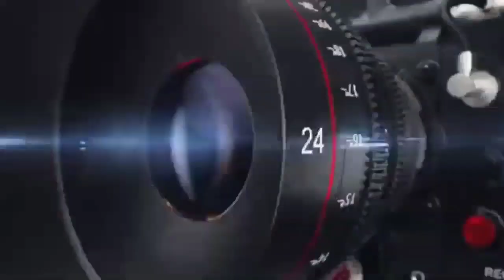प्रभाती भजन | चदरिया झीनी रे झीनी | स्वर खिंव सिंह सोभाणा | Prabhati bhajan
💠 Album - Nakhat bana bhajan
💠 Singer - Khinv Singh Shobhana

👉 Videos Link
राजस्थानी भजन लिंक नीचे दिए

प्रभाती भजन चदरिया झीनी रे झीनी लेटेस्ट भजन संध्या सत्संग भजन राजस्थानी भजन हिरादेसर में सत्संग भजन गायक खिंव सिंह सोभाणा सहयोग कोजनाथ जी ढोलक मास्टर हमारे भाई साहब लादू सिंह तांबडि़या मजीरा आणद सिंह ताबडिया चदरिया झीनी कबीर दास जी कबीर भजन राग देश चदरिया झीनी रे झीनी राम नाम रंग भीनी